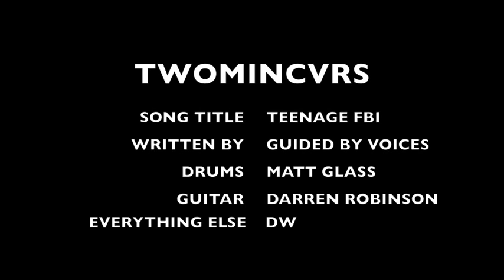DALLON WEEKES TWOMINCVRS: 'TEENAGE FBI' by GUIDED BY VOICES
This is the second in a series of cover songs I've recorded on my own. Usually people like to cover popular songs by popular artists. I'm choosing to do the opposite and cover some obscure tunes that I really love a lot and think deserve to be heard.
Every song featured in the series will be two minutes long, or less.

Attention spans are shortening, SO in the spirit of brevity, here is:

'TEENAGE FBI' by GUIDED BY VOICES

When I was introduced to Guided by Voices, It was probably the most raw thing I'd ever heard up to that point. There was no production in the recordings. No flash. In fact the quality of the recordings I heard were terrible, but it also didn't matter because the songwriting was so stellar.

SONG TITLE TEENAGE FBI
WRITTEN BY .GUIDED BY VOICES
DRUMS. MATT GLASS
GUITAR. DARREN ROBINSON
EVERYTHING ELSE. DALLON WEEKES